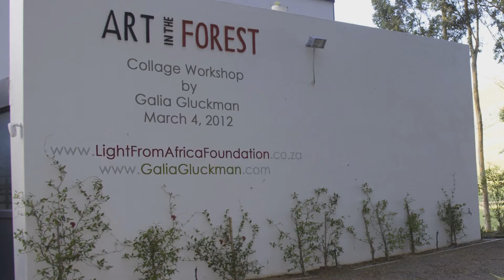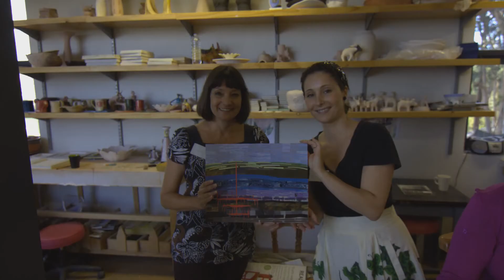Art in the Forest - Galia Gluckman.mkv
Galia Gluckman hosted a paper mosaic workshop at Art in the Forest with a percentage of profits going to the Light From Africa Foundation